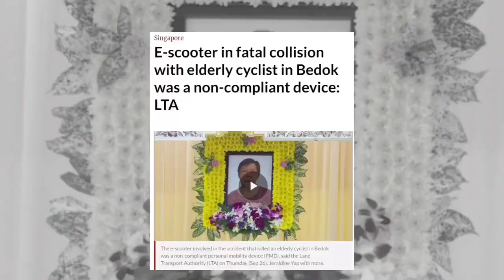E-scooter Malaysia: The future or danger?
Could these little machines be the future of our transportation? Or will it more likely end up as an agent for road-related accidents.